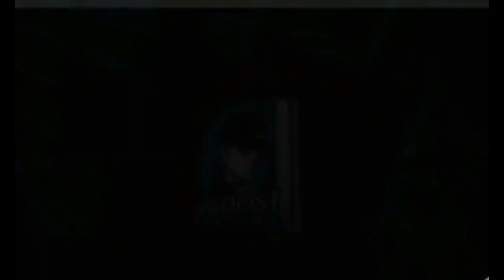FAROOQ KI ROOH - Episode 4 by Ishtiaq Ahmed at Jasoosi Duniya Urdu Audiobook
Further more new action, thirilling, Horror, Suspense, Haunted and sudden act happening Stories and novels , Spying novels audio and ishtiaq ahmed novels , and many more interesting Stories

Thanks
Jasoosi duniya